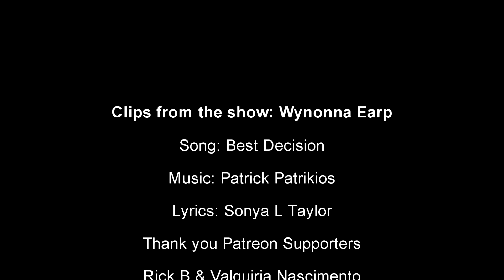Wayhaught - Best Decision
Song: Best Decision (not released)
Lyrics created specifically for this edit
Find this song and many others!!!

Rick B & Valquiria Nascimento - I truly appreciate your support!